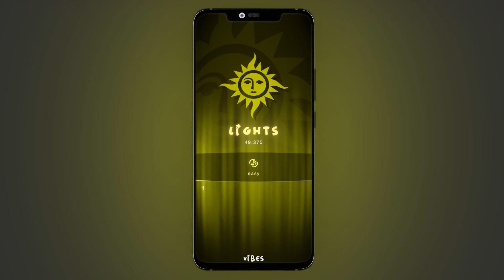Vibes: Create Song Mixes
Create unique song mixes and record them.

Drag and drop to create your own song. Record and save your mixes.

We sync up the beat so you don't need to worry about matching the tempo. Your goal is to just create something fun that you can record and save.

Force your roommate to listen to a mix you made on a video game that they don't care about? We got you.

Push past the crowd and make your way to the speakers, because everyone is going to hear your hot mixes in Vibes, whether they like it or not.

Sure, your mixes might be bad, it's okay, it's not about that. It's about fun and at the very least we keep it all in key and on tempo -- no one has to know that though, just pretend you did those parts too.

There's nine tracks for you to have fun with, but since you can record your mixes, there is obviously like a billion tracks. Since most tracks have varying alternate styles to play with, you can easily make several unique mixes from a single track and no one will know the difference (we won't tell them either, probably).

Did you ever try those pizza bagel things? I must have seen a hundred commercials about them but never tried one. Do commercials still exist? Right, you are reading about a game, sorry.

The game doesn't have ads since it feels like they would ruin the experience. Speaking of money, if you'd like to offer some then that'd be great. If you happen to time travel to 1999 will you send me some paypal -- maybe this description is heading off topic.

Vibes. It's a game. It has music. It was made by someone that put some love into it. Hope you enjoy it.